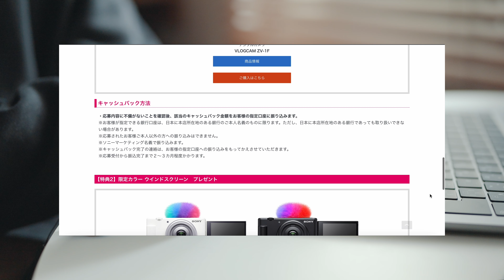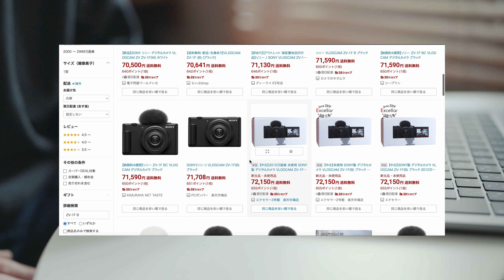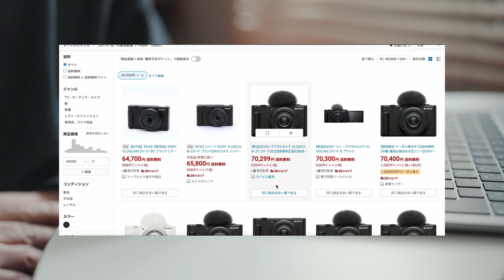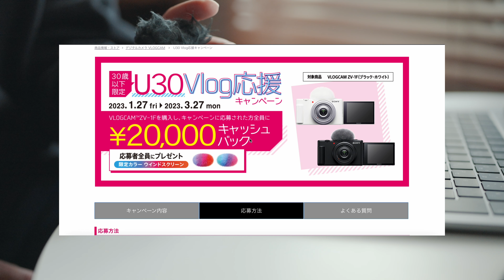【VLOG入門カメラがお得！】ZV-1F 20,000円のキャッシュバック始まるよ！！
2023年1月27日（金）～2023年3月27日（月）

■編集
動画：Premiere Pro
(MacBook Air M2 8コアCPU 10コアGPU メモリ16GB
Luma fusion (for iPad Air M1
タイムラプス：LRTimelapse & Lightroom (for MacBook Air M2)